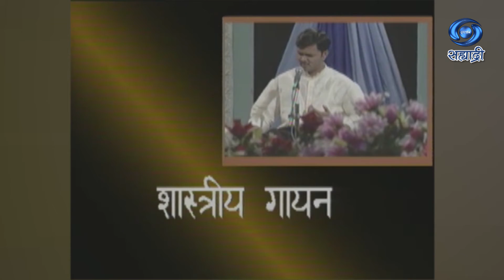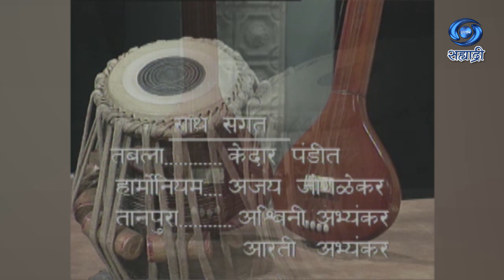Classical Vocal | Sanjeev Abhyankar | संजीव अभ्यंकर | शास्त्रीय गायन | Ep 37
सहभागी - संजीव अभ्यंकर
शास्त्रीय गायन
DD Sahyadri
Doordarshan Mumbai
Sahyadri Marathi
Show : Classsical Vocalsangeet
Artist : संजीव अभ्यंकर
Social Media Operator : सई सागर मांजरेकर
Producer Director : डॉ. बिंदु त्रिवेदी